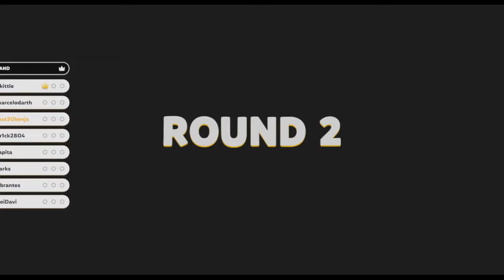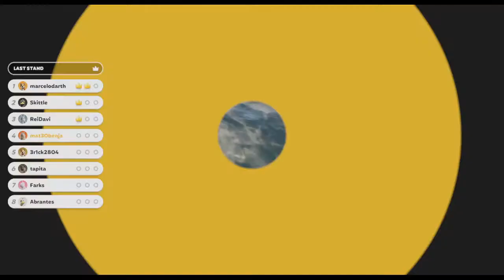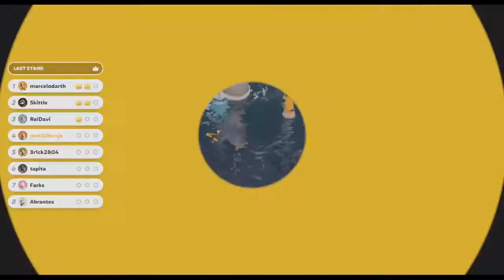Jugando la demo de PARTY ANIMAL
Este juego es divertido puedes descargarlo en steam